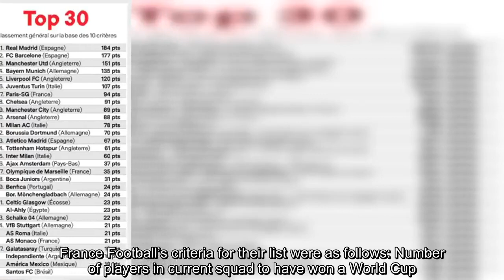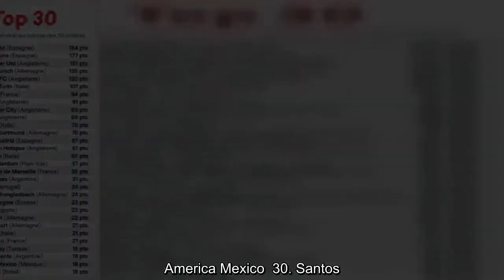Celtic named as 21st BIGGEST club in world... but Rangers not on the list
There was no place on the list for their fiercest rivals Rangers, however. They were the only Scottish team on the list comprised of 30 teams that included some of the giants of European football. Perhaps the fact that Rangers haven’t been able to rival Celtic competitively in recent years may have something to do with their exclusion. Celtic have won 49 league Scottish league titles, while Rangers have won 54 in their history.  Celtic, though, are going for their 50th this season, and are looking in good stead in the league to do so, as they sit six points ahead of their Glasgow rivals.France Football’s criteria for their list were as follows: Number of players in current squad to have won a World Cup. Continent level titles won. Shirts sold per year. Annual revenue. Record transfer fee paid. Average attendance. Market value of current squad. Ballon d’Or trophies won since 1956. Social media followers. Clubs with the biggest mythical status. Celtic received most of their points from the ‘average attendance’ category, with 12. The Glaswegian club are sandwiched in between Borussia Monchengladbach and Egyptian outfit Al-Ahly.The top 30 are:  1. Real Madrid 2. Barcelona  3. Manchester United 4. Bayern Munich  5. Liverpool  6. Juventus  7. PSG 8. Chelsea 9. Manchester City 10. Arsenal 11. AC Milan 12. Borussia Dortmund 13. Atletico Madrid  14. Tottenham  15. Inter Milan 16. Ajax 17. Marseille  18. Boca Juniors 19. Benfica 20. Borussia Monchengladbach  21. Celtic  22. Al-Ahly 23. Schalke 24. Stuttgart  25. Roma 26. Monaco  27. Galatasaray  28. Independiente  29. America Mexico  30. Santos